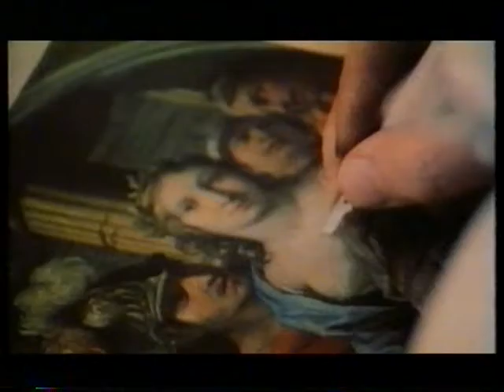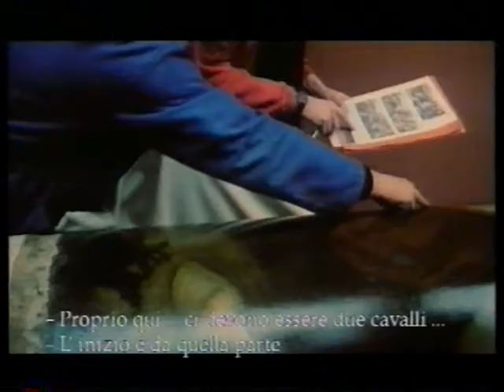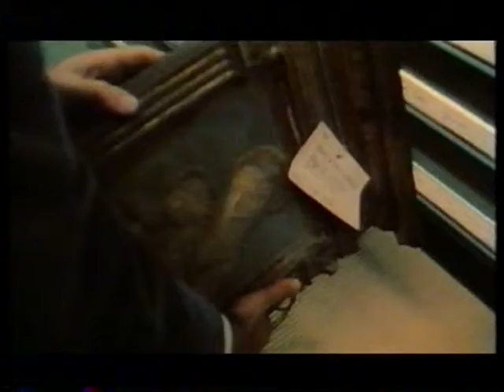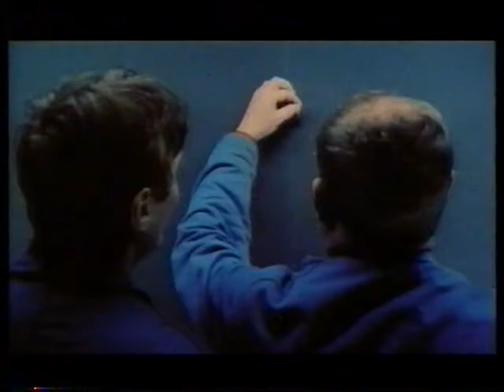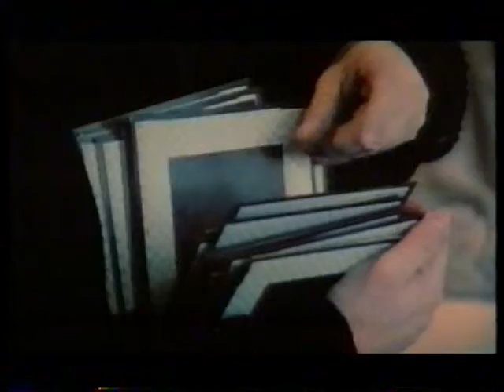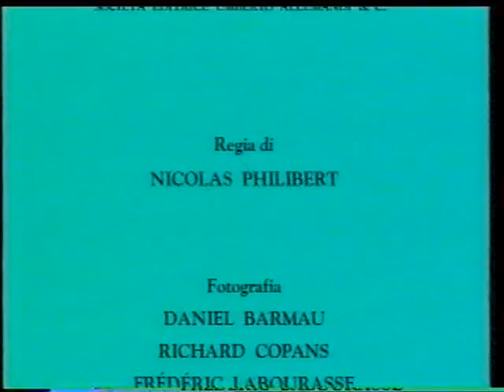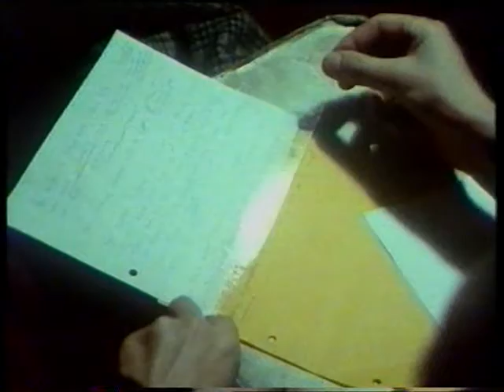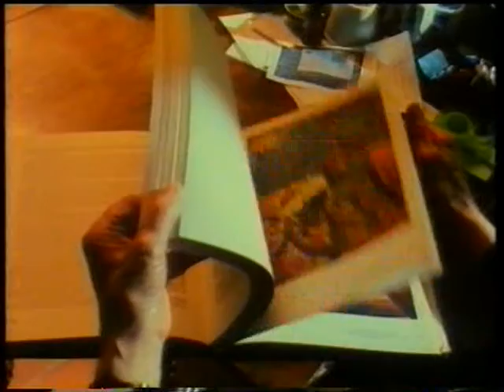La città Louvre (N. Philibert, 1990)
Un bellissimo, fondamentale documentario che mostra i "segreti" e i "dietro le quinte" del prestigioso museo parigino. Una vera chicca per gli appassionati d'arte (e non solo) o per tutti coloro che non si accontentano di una normale, superficiale visita turistica.
Curiosità: diversi momenti del presente documentario sono stati utilizzati, anni dopo, da Piero & Alberto Angela in uno dei loro Speciali dedicato al Louvre.